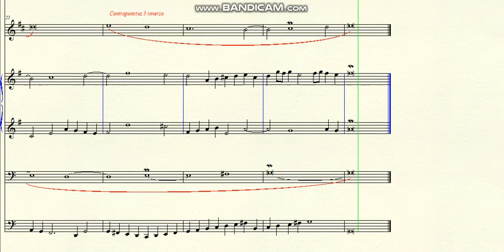DOK 5.41 - Counterpoint Exercise for Brass (G) - Andante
~ in moto reto, inverso e 'in augmantation'
© This composition is property of Daniel Oliveira. PLAGIARY IS A CRIME.
Brazil - 2020